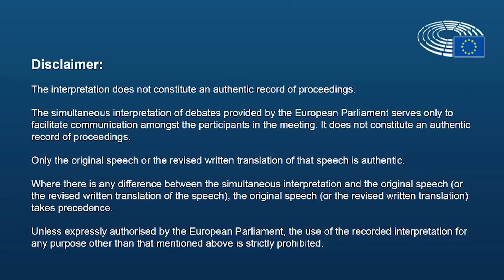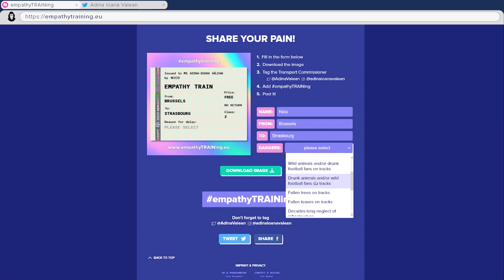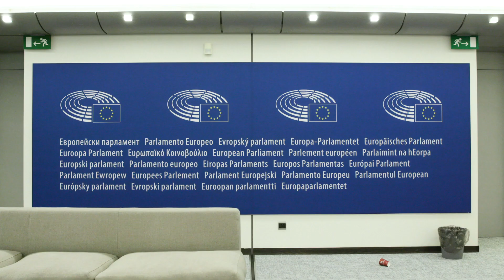Don’t want to pay for delayed trains? Make this politician suffer! | THE NICO SEMSROTT SHOW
S2E1 - Die Staats- und Regierungschefs der EU planen, unsere Rechte als Bahnreisende einzuschränken. Das bedeutet, dass wir bald den vollen Preis für verspätete Züge zahlen müssen. Aber Nico hat eine Idee, um die Fahrt der EU-Politiker*innen zu stoppen: Sie sollen leiden, so, wie sie uns leiden lassen. Schicken wir sie zum empathyTRAINing!

Auch in dieser Folge: Tiere dringen ins Parlament ein. Und Nico hat Geschenke für euch (na ja, irgendwie habt ihr dafür bezahlt).

Ihr wollt mehr Infos zum Thema Fahrgastrechte?

Englische und deutsche Untertitel sind verfügbar. Bitte fügt Community-Untertitel für andere Sprachen hinzu:
1. Meldet euch mit eurem YouTube/Google-Konto an
2. Klickt rechts unter dem Video auf die 3 Punkte (...)
3. Übersetzung hinzufügen
Vielen Dank für die Hilfe!

Seltsam, ihr scheint euch für europäische Politik zu interessieren...

0:00 - Tiere übernehmen das Parlament
1:22 - Intro
1:32 - EmpathyTRAINing
9:26 - Nico verbessert die EU!
9:44 - Tassen und Kondome

Vielen Dank an:
Dronen-Pilot Simon Dujardin Space CowboyStudio
Nico Semsrott /// Member of the European Parliament /// Rue Wiertz 60 /// 1047 Brussels /// Belgium